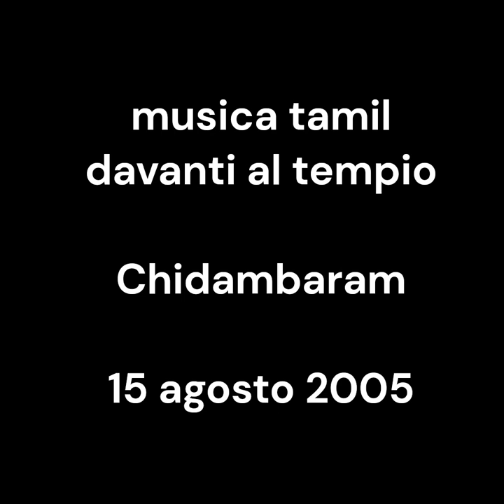music in the procession. musica nella processione. Chidambaram. vintage 15 agosto 2005. my India 211